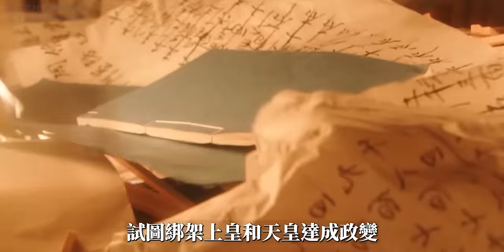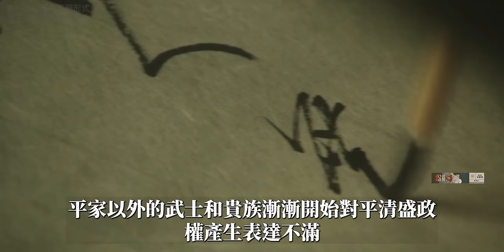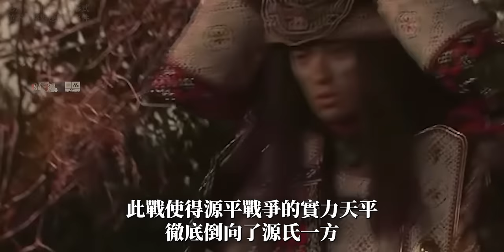決定日本千年歷史轉折的決定性戰役：保元、平治與源平戰爭全解析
隨著攝關政治的結束，日本進入了被稱為「院政」的新體制時期。 本影片深入探討了上皇如何架空天皇實行統治，以及這一體制下發生的重要歷史事件，包括貴族和武士的權力轉移、佛教勢力的擴張以及地方上的武士集團衝突。 我們也將探討白河上皇如何成為日本中世紀後期最強大的集權者之一，以及他面對的三大不可控制的事物：賀茂川的水、雙陸骰子的點數和比叡山延歷寺的法師。

此外，影片還涵蓋了僧兵的興起、北面武士的設立、東北地區的武氏集團戰爭、源義家如何透過前九年之戰和後三年之戰與關東武士建立牢固的紐帶，以及奧州藤原 氏的崛起。 我們也將討論源義家如何成為關東武士的精神領袖，奠定了鎌倉幕府的基礎。

最後，影片將介紹院政體制下的權力鬥爭，包括藤原氏、源氏和平氏之間的競爭，以及保元之亂的前奏。 加入我們，深入了解這段動盪時期的日本歷史，見證權力如何塑造了國家的命運。